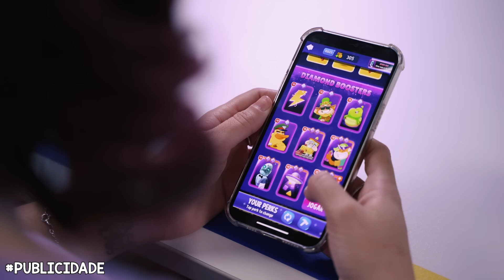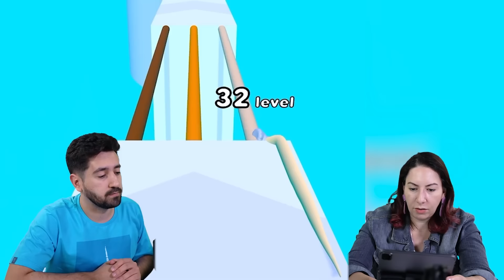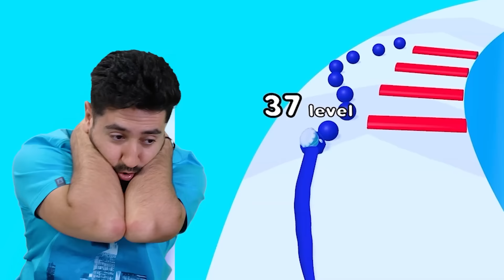CORRIDA DA COBRA COLORIDA no Colorful Snake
Match Masters está dando um pacote que vale 10 dólares! Você só precisa baixar Match Masters e o pacote é seu!

Gabi e Shi na corrida da cobra colorida no Colorful Snake!

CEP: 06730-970